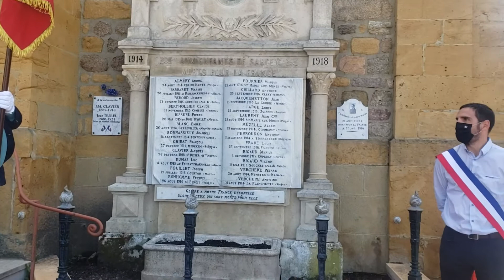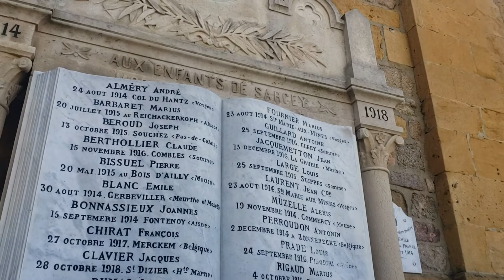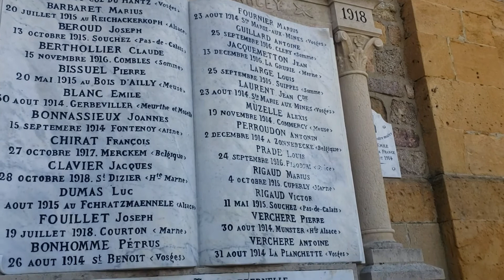Cérémonie 2021 du 8 mai 1945